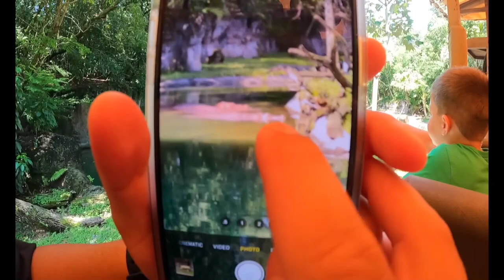My Sister PASSED OUT On a ROLLER COASTER...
*SOCIAL MEDIA*